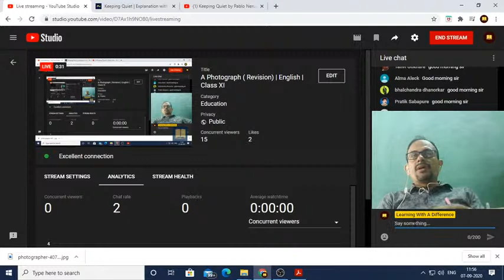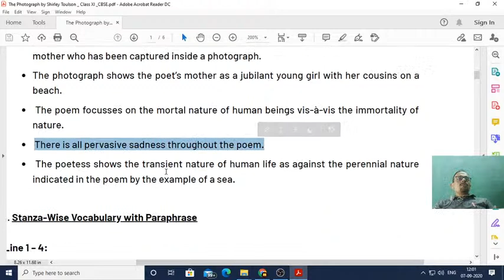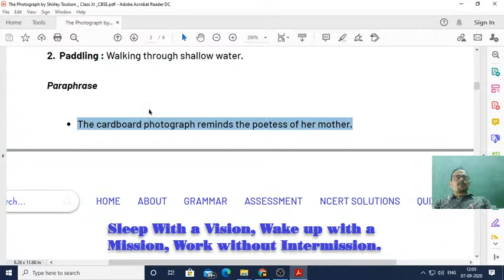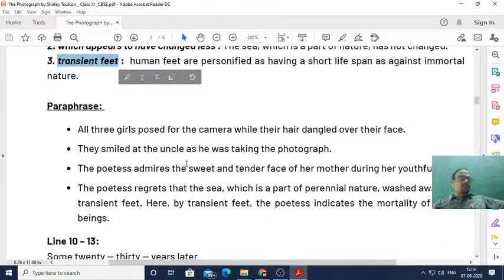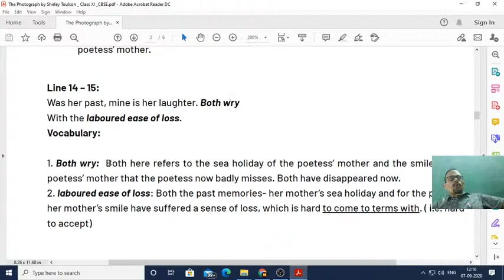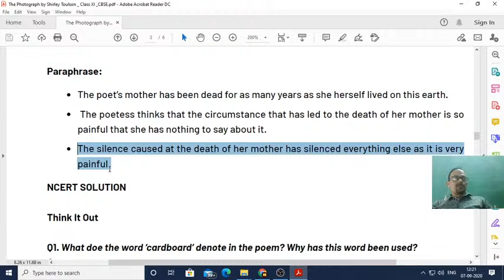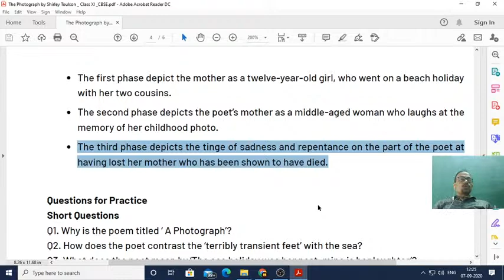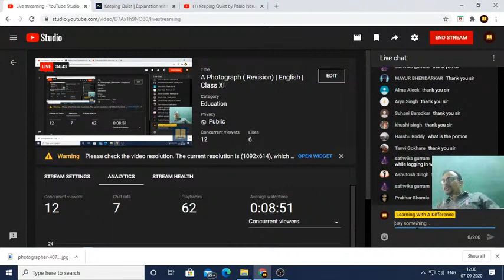A Photograph ( Revision) | English | Class XI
This concept video contains full text explanation of the lesson 'The Laburnum Top ( Revision) ' . Students of class XI,  CBSE will certainly reap the benefit of my concept videos.